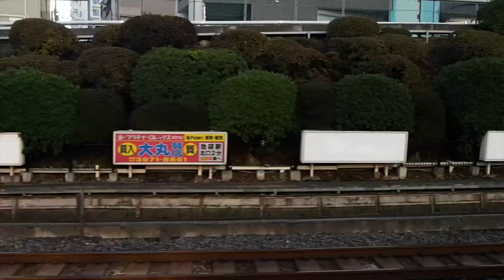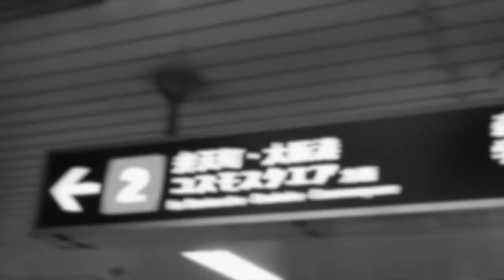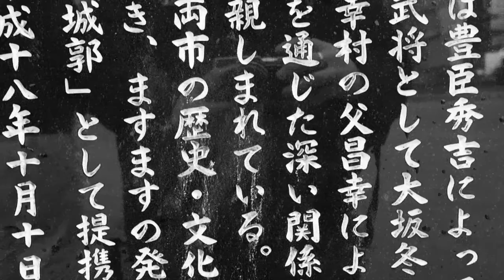Japan Journey Part 1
Matt + Mike - Japan Journey.
This is part 1 of our journey traveling through Japan. Highlights in this video is Ueno, Studio Ghibli Museum, and Osaka Castle.